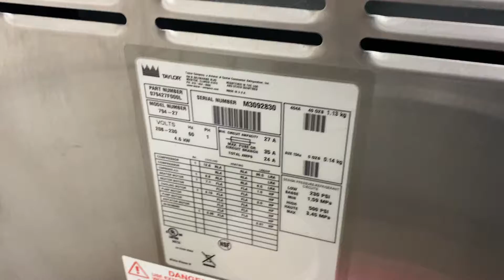794 M3092830 Single Phase Air